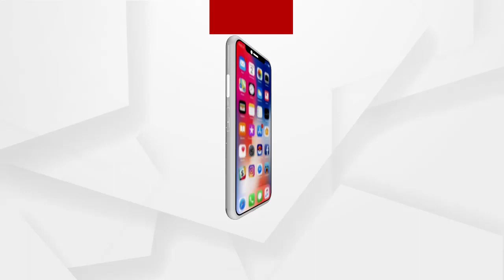ଭାରତର ପରିଚୟ ହେଉଛନ୍ତି ପ୍ରଭୁ ଶ୍ରୀରାମ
490 ବର୍ଷର ସଂଘର୍ଷ ପରେ ଅଯୋଧ୍ୟାରେ ନିର୍ମାଣ ହେବାକୁ ଯାଉଛି ଭବ୍ୟ ଶ୍ରୀରାମ ମନ୍ଦିର। ଶୁଣନ୍ତୁ ଏ ନେଇ କଣ ପ୍ରତିକ୍ରିୟା ରଖିଛନ୍ତି ବିଶ୍ବ ହିନ୍ଦୁ ପରିଷଦର ଅନ୍ତଃରାଷ୍ଟ୍ରୀୟ ଯୁଗ୍ମ ସାଧାରଣ ସମ୍ପାଦକ ଡ. ସୁରେନ୍ଦ୍ର ଜୈନ.